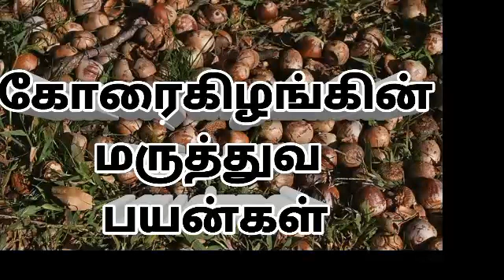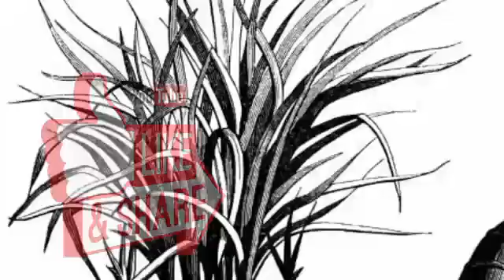கோரை கிழங்கு பயன்கள்| korai kilangu uses in tamil| korai kilangu powder uses tamil| தோல் நோய்கள் தீர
கோரைக்கிழங்கு பல மருத்துவ பயன்களை கொண்டுள்ளது. கோரைக்கிழங்கு சிறு நீர் பெருக்கும்; வியர்வையை அதிகமாக்கும்; உடல் வெப்பத்தை அகற்றும்; உடல் பலமுண்டாகும்; வயிற்றுப் புழுக்களைக் கொல்லும்; மாதவிடாயை தூண்டும்